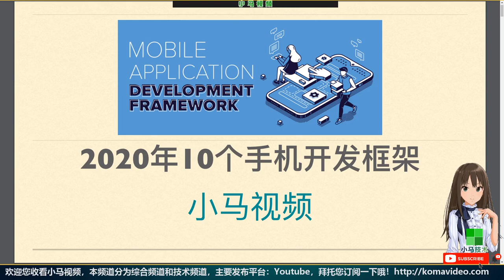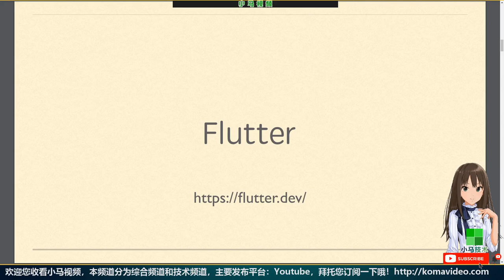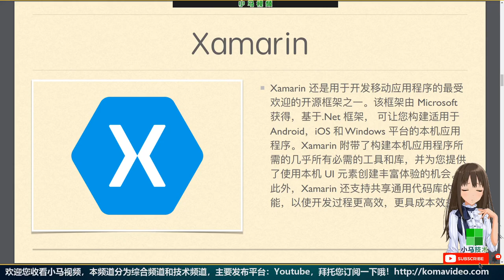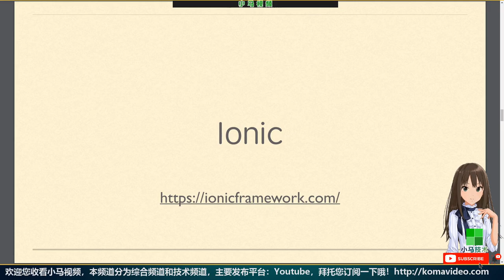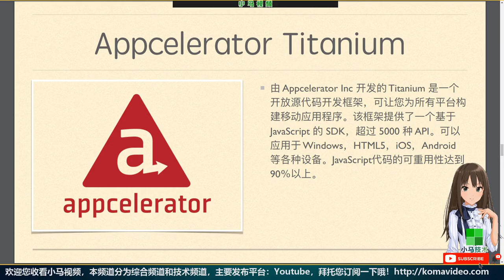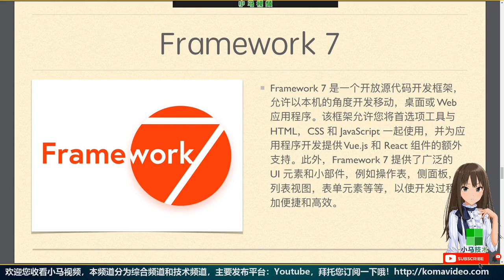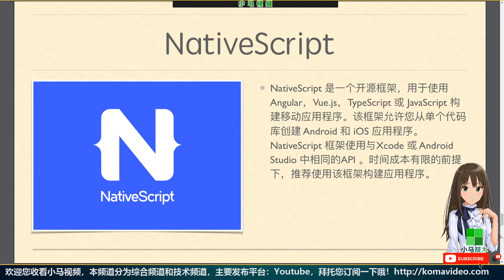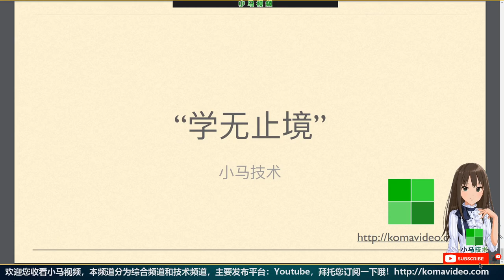【Mobile Platform】2020年10个手机开发框架